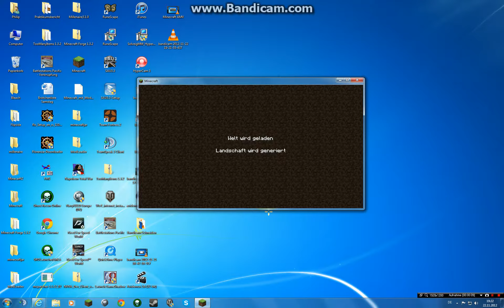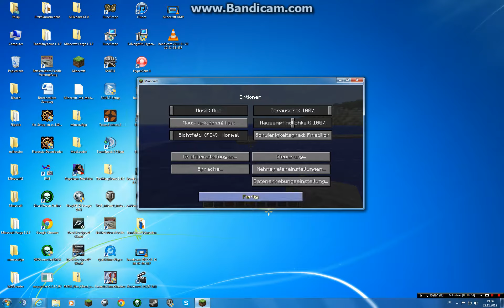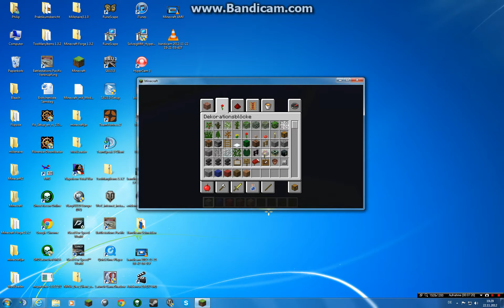Minecraft Let`s Build Creative Folge 1: Wir bauen ein Schiff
Hey Leute hier ist ein weiteres Video von mir.
Ich habe mich entschieden für ein Let`s show im Creative modus
viel Spaß
Pippippip vk